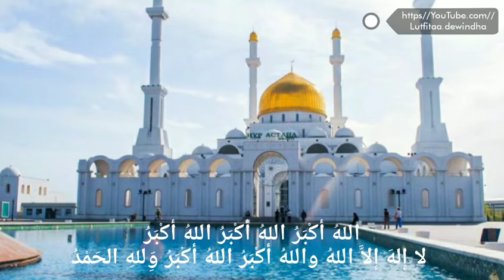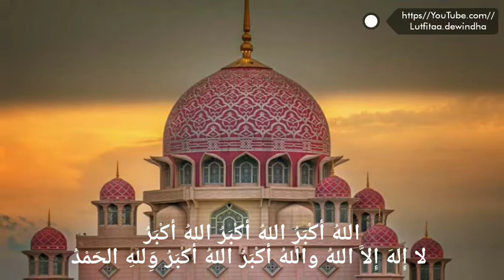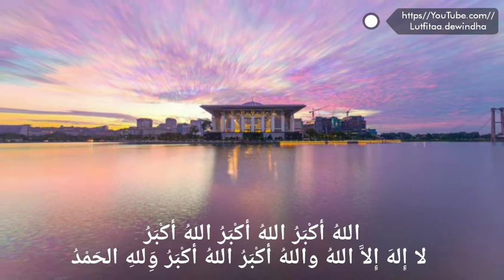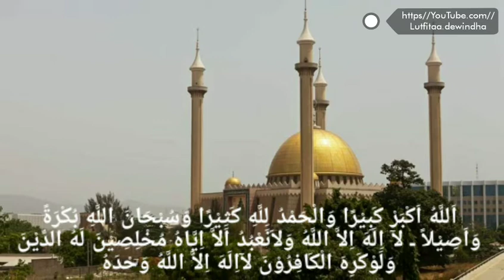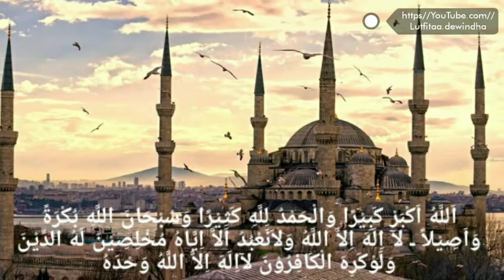Takbiran merdu ust_Jefry (Hari Raya Idul Fitri 2019/1440 H minal aidzin walfaidzin )